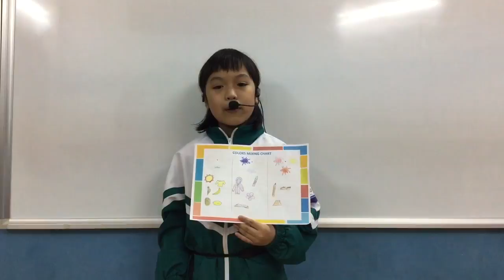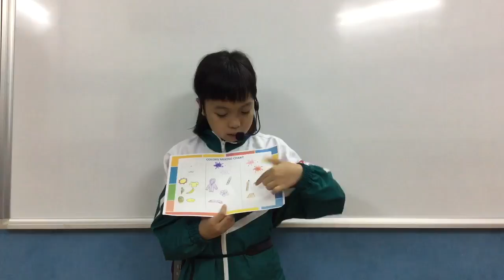CEC_Mini Project Number 2_Colors Mixing Chart_Discover 1G_Tú Minh